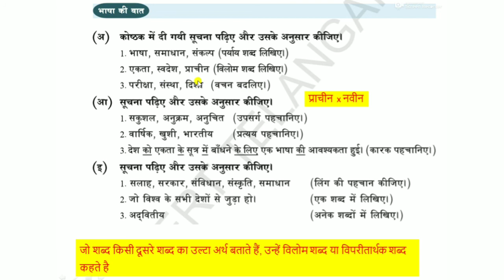अंतरराष्ट्रीय स्तर पर हिंदी part 18